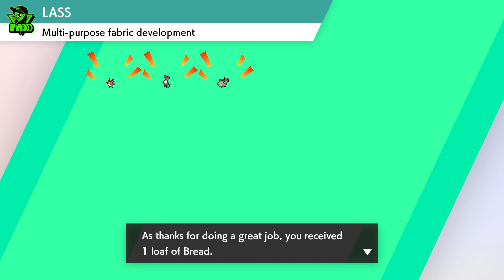Let's Play Pokemon Sword! - Episode 6 (1)